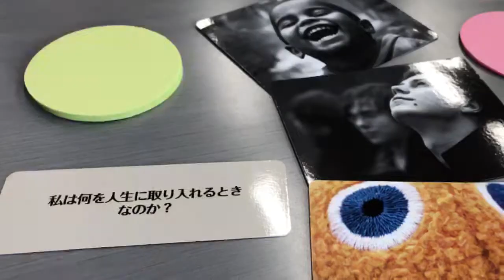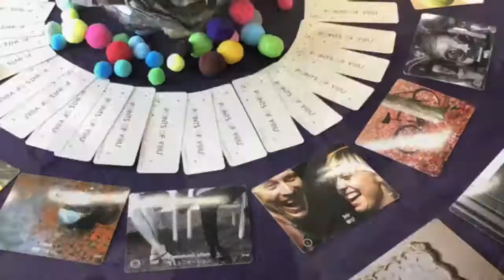POINTS OF YOU®︎トレーナー養成講座＠名古屋(2018年5月)の様子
GoogleやIKEAも採用の、POINTS OF YOU®︎コーチングゲーム。
イスラエルで創始者から学んだマスタートレーナー、ホラノコウスケによる養成講座の様子です。あなたも、以下の課題を解決しませんか？
・チームや組織のモチベーションが低い、団結力がない
・家族が本音を話してくれない
・自分がどうしていきたいか分からない
・コーチングやセラピー、カウンセリングがうまくいかない

国際資格やカードのほしい方、POINTS OF YOU®情報は以下。